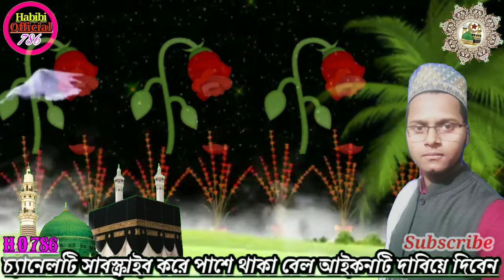গোলাপ নিলাম গাদা নিলাম নিলাম রজনীগন্ধা//Gulab Nilam Geda Nilam//Md Dildar Hussain//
👆👆👆👆👆👆👆👆👆👆👆gulab nilam Geda nilam nilam rojuni gondha//beautiful bangla gojol//